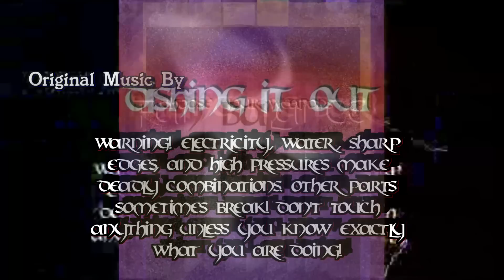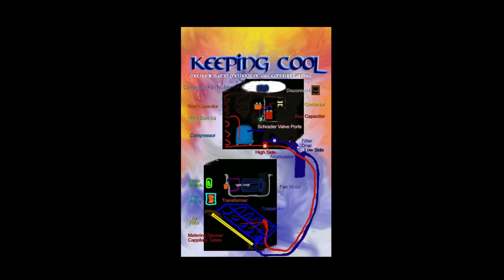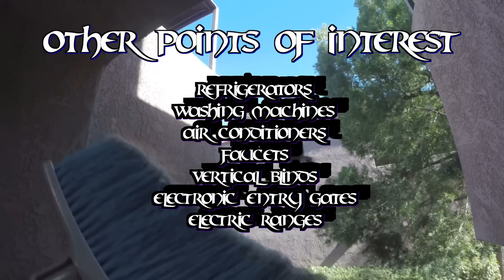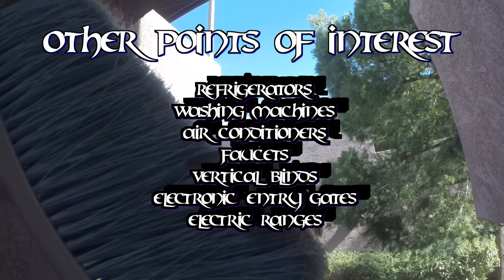Four Most Common Causes Of Air Conditioner Freezing Or Icing Up Repair Maintenance Video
Kung Fu Maintenance shows four most common causes of air coditioner freezing or icing up repair maintenance video.